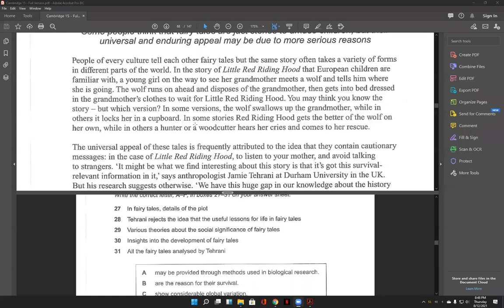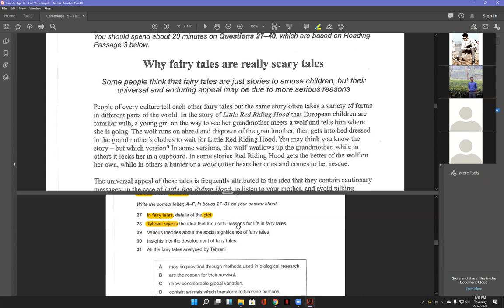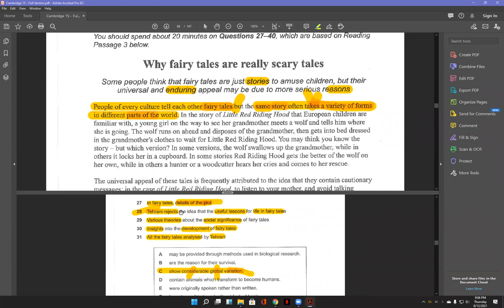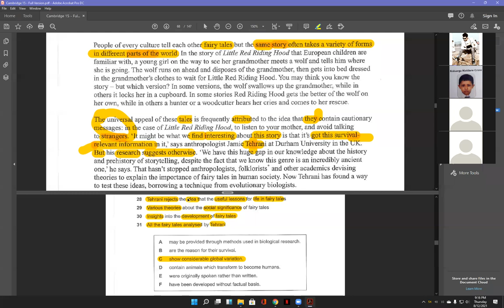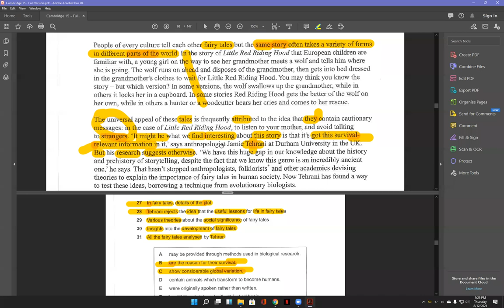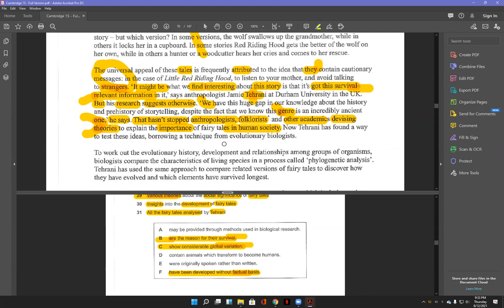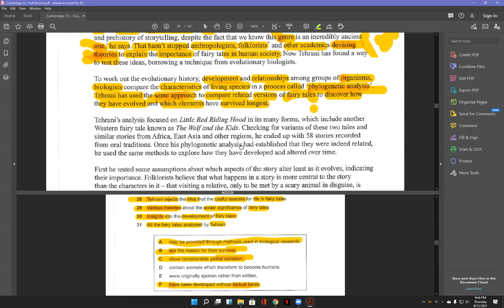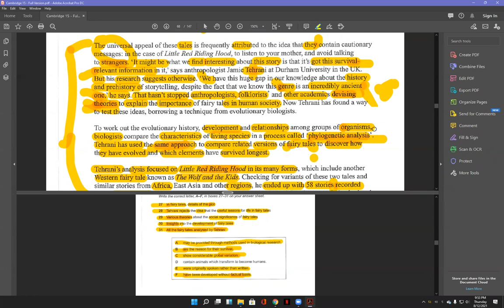Book 15 Test 3, Passage 3, Fairy Tales, Sentence completion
*Note. amar kisu pronunciation e mistakes hote pare asha kori apnara khomar drishtite niben. amar google drive full jar jonne youtube e upload kora kisu students er request e. amar kono dhoroner intantion nei youtubing er.